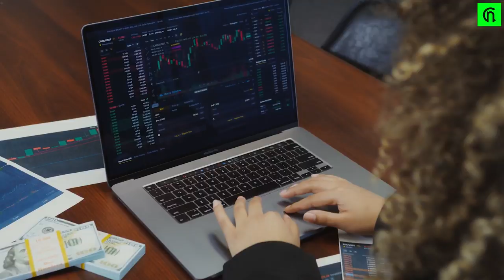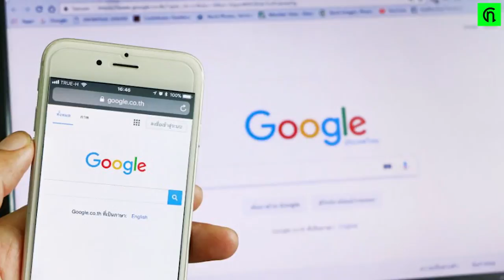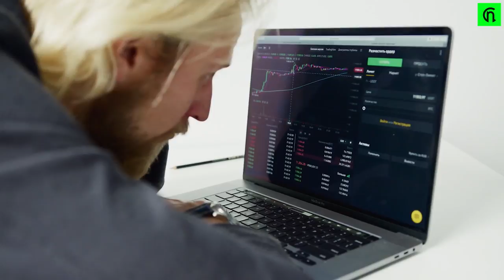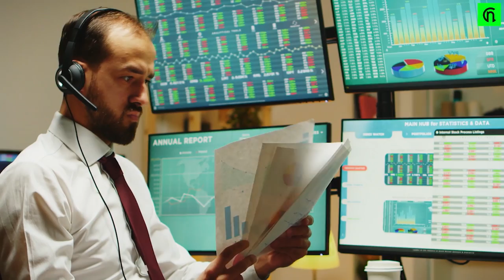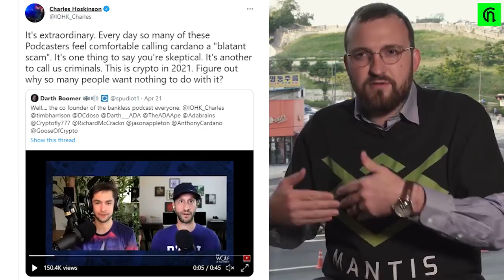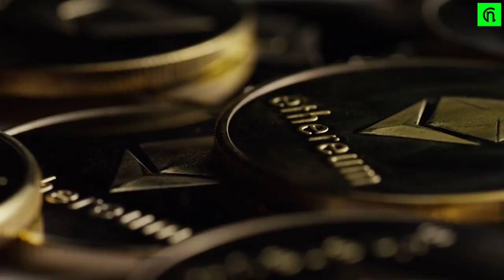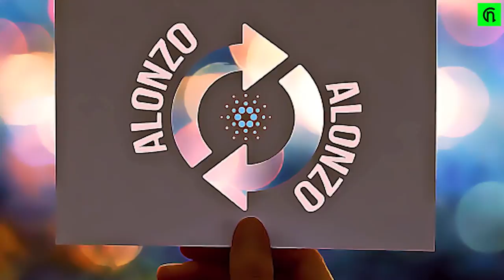ADA I Charles Hoskinson Reveals Why Cardano Will BEAT Ethereum!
In this video Cardano (ADA) is discussed. See the ADA News, what Cardano ADA is, and the revelation of Charles Hoskinson about why Cardano (ADA) will beat Ethereum. Cardano is a public blockchain platform. It is open-source and decentralized, with consensus achieved using proof of stake. It can facilitate peer-to-peer transactions with its internal cryptocurrency ADA. Cardano was founded in 2015 by Ethereum co-founder Charles Hoskinson.